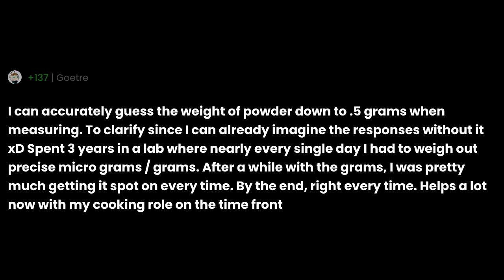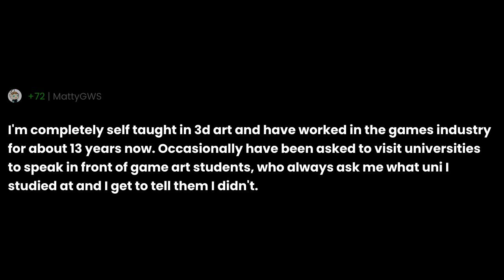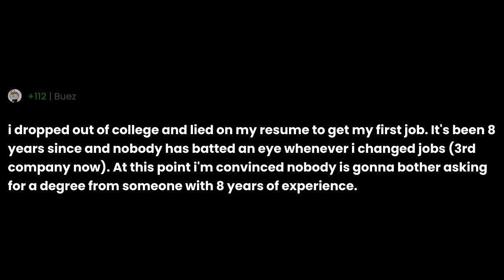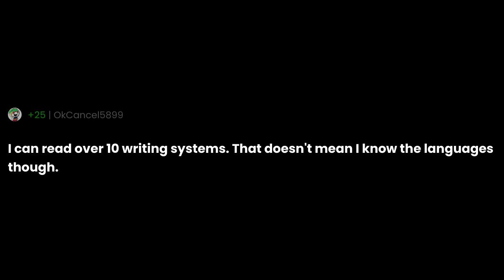What weird flex are you proud of?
"What weird flex are you proud of?" the question you all have been asking for.